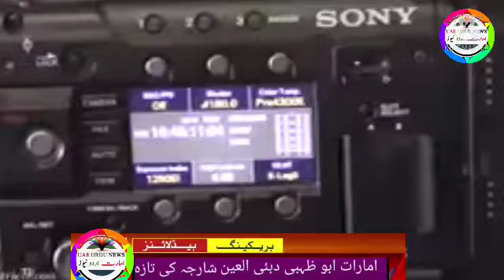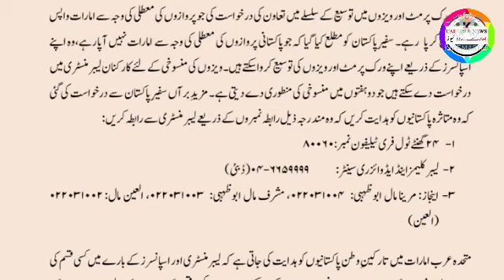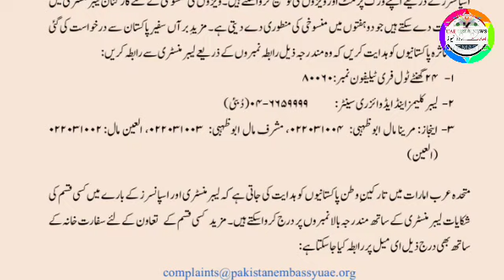uae urdu news | uae new business opportunities, school busses stop sign, covid s o pies fines list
Uae rules,
Uae rules
Uae malls,
Uae beaches,
Dubai mall
Dubai king,
Al maktoum
Al nahyan,
Gulf news,
Akhabar daily,
Saudi urdu news,
Saudi gazett,
Saudi akhabar,
Hajj,
Haj,
Umrah,
Latest news,
Oman news,
Breaking news
Israel uae peace ties,
Al jazeera
English news,
Kuwait airlines,
Qatar Urdu news today
Qatar airways,
Rak,
Mbs,
Uae durham,
Uae dirham,,